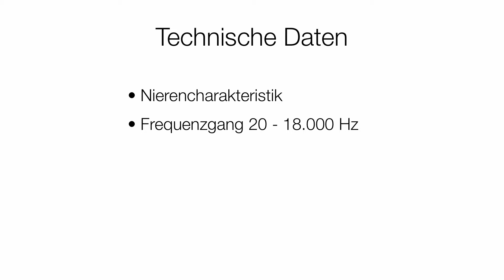T.bone SC 440 USB Review (Deutsch) -TechnikPlus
Heute geht's um das T.bone SC 440. Kann man diesen Grossmembraner gebrauchen?